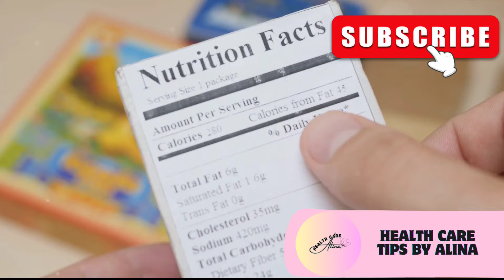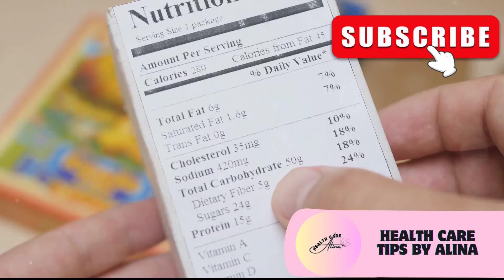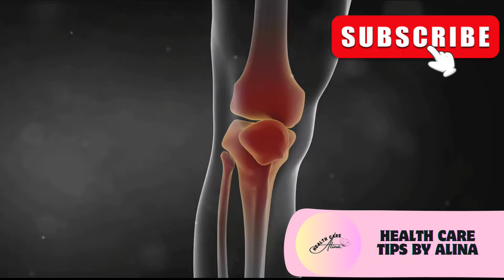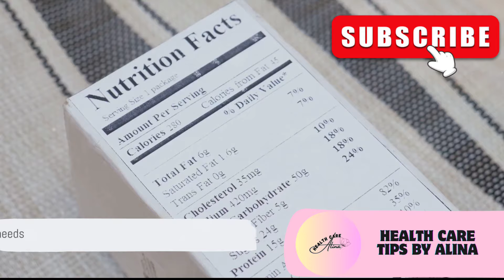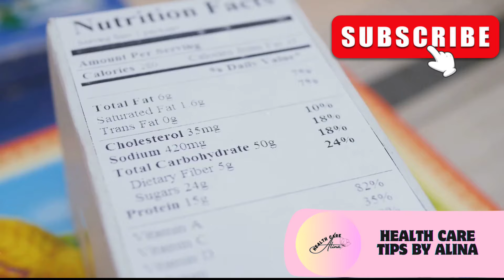Avoid These 9 Foods if You Have Arthritis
Protect your joints with informed choices! Learn about the 9 foods to avoid if you have arthritis for better joint health. Empower yourself with dietary tips for arthritis management. 🚫🍽️

0:00 Introduction to Arthritis and Diet
1:02 Sugar and Arthritis
2:04 Saturated Fats and Arthritis
3:05 Refined Carbohydrates, Processed Foods, and Arthritis
5:00 Alcohol, Nightshade Vegetables, and Arthritis
6:43 Dairy Products, Gluten, Artificial Additives, and Arthritis
8:27 Conclusion and Call to Action

Health Care Tips by Alina